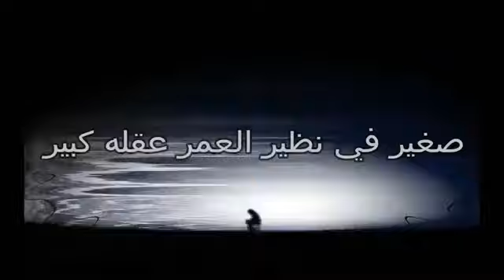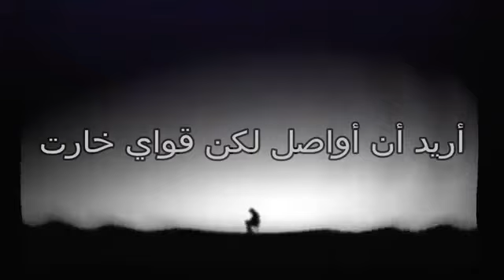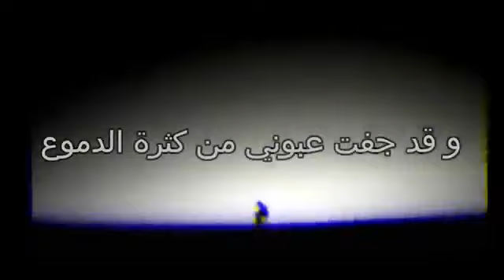دموع اليتيم ولدت من جديد حينما ر أيت ذلك طفل بريئ يمشي ليلا و الظلام حالك يمشي وحيدا خائفا و ضو